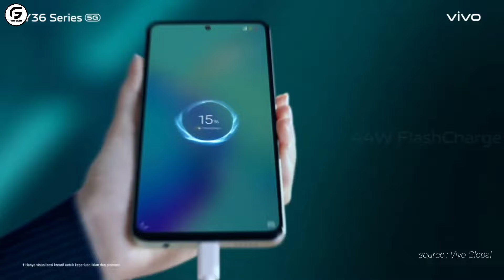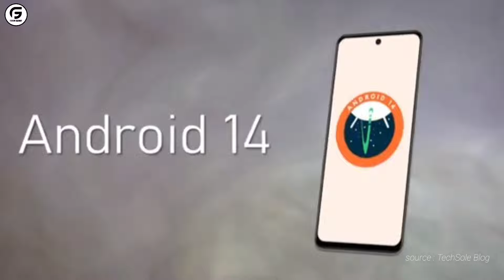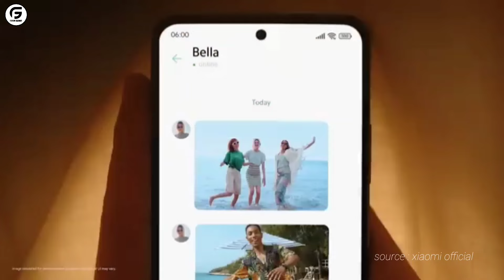REKOMENDASI 5 HP KAMERA TERBAIK HARGA 2 JUTAAN DI SEPTEMBER 2024 Paling Worth it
Persaingan hp dengan kamera terbaik kini kian bagus. Selain tiga atau empat kamera utama yang dibawa, ada pula yang punya lensa tele.
Fitur kamera kini menjadi aspek yang paling penting dalam memilih sebuah handphone (HP).

Kamera dalam sebuah ponsel membutuhkan biaya produksi yang cukup tinggi. Karena lensa dibuat dalam ukuran yang ringkas sesuai dengan bodi smartphone yang dilengkapi berbagai teknologi dan fitur canggih di dalamnya.

Namun, berbagai inovasi yang dilakukan para produsen HP kini berhasil membuat ponsel dengan harga 2 jutaan dilengkapi dengan kamera terbaik di dalamnya.

Tak hanya kualitas kamera yang memukau, dan berikut deretan hp kamera terbaik harga 2 jutaan di september 2024 yang berhasil tim @forumgadget rangkum